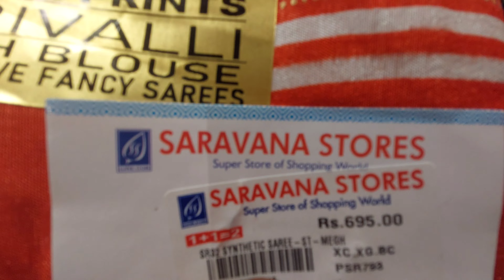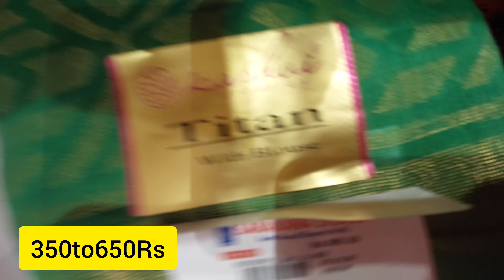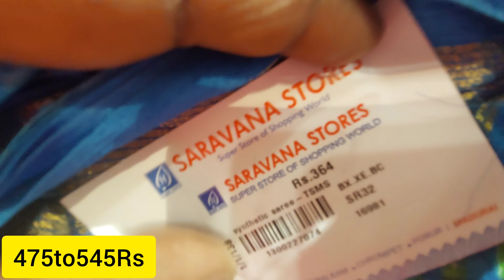ஆடி ஆபர் அதிரடி தள்ளுபடி 1 புடவை வாங்கினால் 2 புடவை | குரோம்பேட் சரவணாஸ்டோர்ஸ்